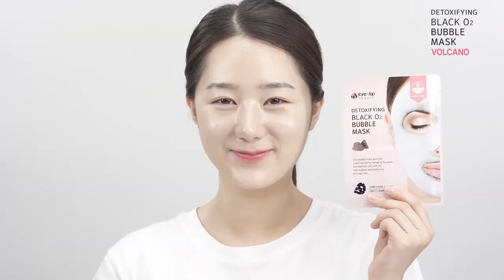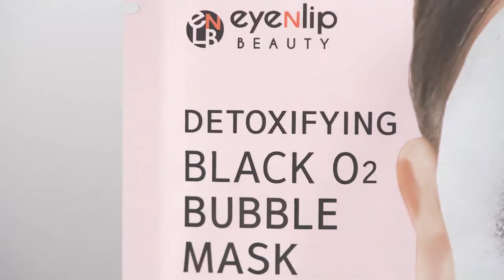[EYENLIP] Detoxifying Black O2 Bubble Mask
Irritating skin keratin and irregularities😟

✔️When you are concerned about rough skin texture,
you can care it with the Detoxifying Mask Pack containing
the volcanic ash (Volcano) which has excellent adsorption ✨
✔️The power of fine and rich O2 bubbles
It can provide you the sebum care and elasticity to the skin
while the fine bubbles dig between pores👍

Let’s go to the EYENLIPS to make a perfect skin 🏃🏻‍♀️🏃🏻‍♀️

You can check on various Korean cosmetics from skin care to makeup
All products shown in the videos can be purchased at the 💲lowest price💲 at BeautynetKorea,
We provide delivery to 🌎worldwide.
Register account to get store credits and get various discount promotions!
K-Beauty starts with BeautynetKorea!🥰